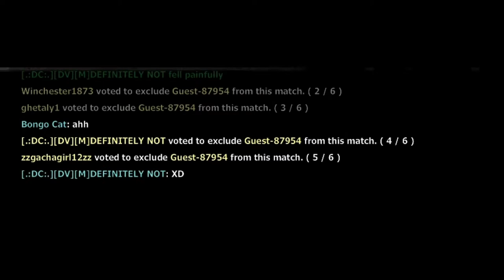[Plazma Burst 2] Buest Combat (Vol.4)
Corporal#7130